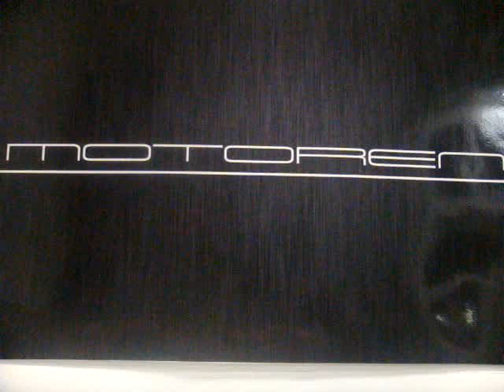Tapones de valvulas fiat abarth con bloqueo